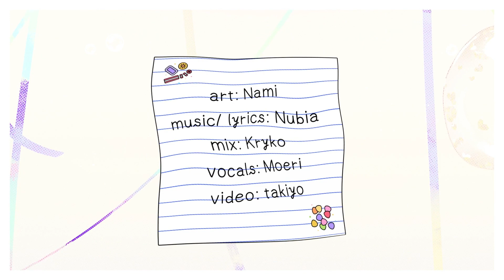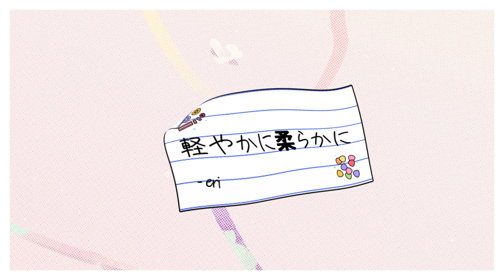【Original Song】 Cotton Candy - Moeri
Moeri - 2nd Original Song

NOW AVAILABLE!!
Thank you so so much to all my Patrons! You keep me going ❤️